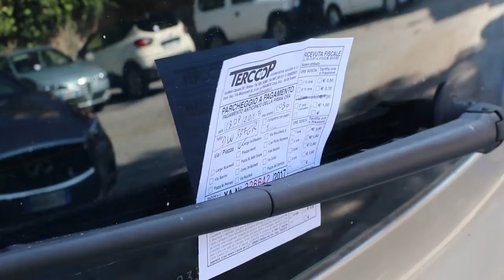Tercoop. Iachini: "Comune valuti la gestione mista delle strisce blu"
Il lungo stallo non fa bene alla Tercoop e il silenzio perdurante dell’amministrazione potrebbe esserle fatale. Urgono soluzioni ad un problema che arriva da molto lontano e per questo il presidente della
cooperativa sociale che gestisce il servizio dei parcheggi a pagamento
in centro storico, Leo Iachini, insieme a tutti i soci lavoratori, ha scelto ieri via Paris per lanciare un appello a Sindaco, Giunta e Consiglio